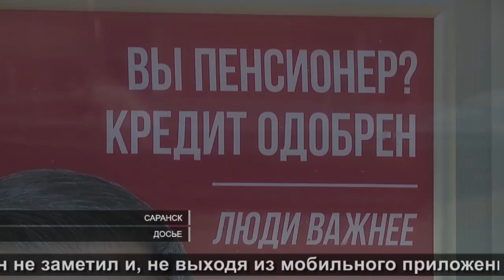Кредит мошенникам | Credit to fraudsters